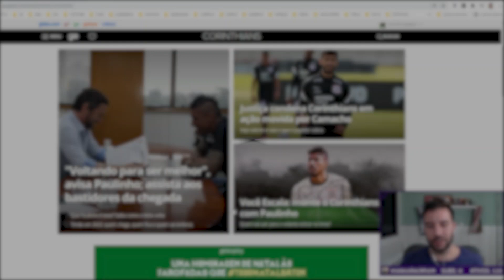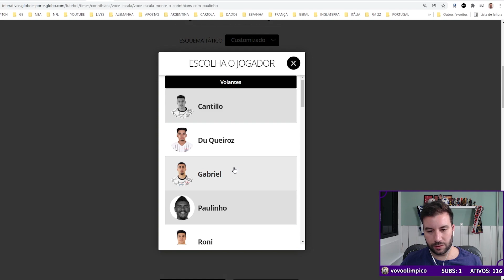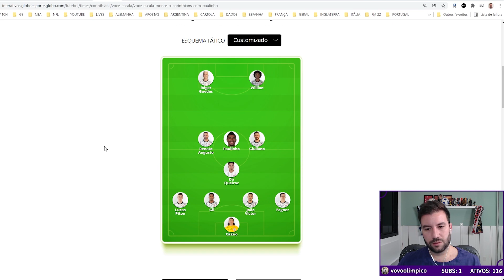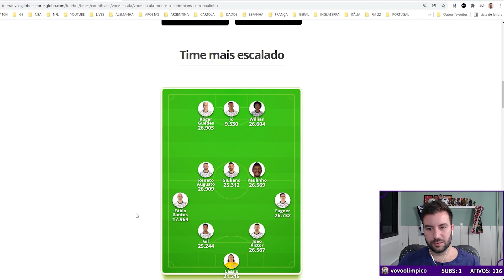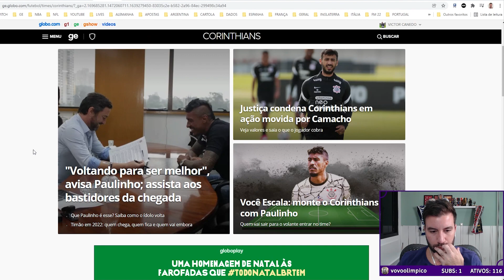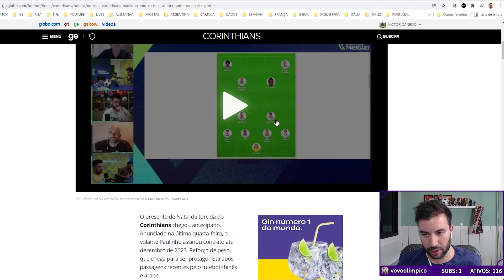O CORINTHIANS VAI CONSEGUIR COLOCAR TODAS AS NOVAS CONTRATAÇÕES PARA JOGAR JUNTOS? ICortes do Canedo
Canedo e seus Subs fizeram a escalação para o Corinthians com o novo jogador que foi contratado: Paulinho foi uma grande contratação para o time, apesar de sua idade o volante demonstra grande desempenho em seus jogos e sem dúvida fará bons feitos no time brasileiro, talvez algo que complique o Corinthians em relação ao jogador é o salário que ele pede, é um salário alto que precisa ser bem recompensado pelo jogador, visto que o time está interessado no Cavani então a disposição de pagar uma grande quantidade ainda está de pé. Mas e você? O que acha dessa nova contratação? Achou uma escalação inteligente feita pelo Canedo? Qual seria a melhor posição para Paulinho? Deixa aqui nos comentários.